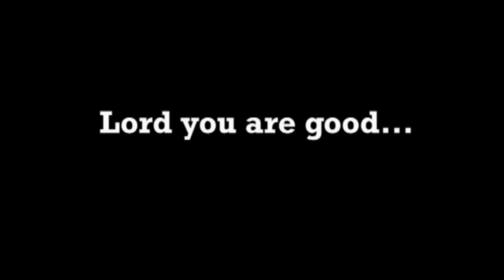Lord you are good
Written by Israel Houghton

"Alpha Rock" is a gospel rock band formed by Samuel Marc in Dumka, Jharkhand, India in mid 2011. The name was suggested by Elizabeth and chosen from among the other names by the boys. This gospel rock band is the only one of its kind in thi
s particular area of Jharkhand. It is composed of mostly boys from 11 to 14 years of age, these are tribal kids from interior remote areas. They are involved in playing electric guitar, acoustic guitar, bass guitar, and keyboard, electronic and manual drums and are trained to sing. These children are personally trained by Samuel Marc himself in music to play devotional gospel worship songs.

This is an amazing accomplishment for the people of the area because there are no children music bands in this part of India. Samuel Marc believes in children discovering their worth and talents as they are the ones to shape the future. Alpha Rock is the second band. The first band was formed by Samuel Marc in 2006 and was named the "Jesus Power Circuit Team" by Bishop Dr. Jeyaraj Marc. Currently a third group of kids from 8 to 13 years are in training.

The Live Music Concert that made history in Dumka, Gandhi Maidan, Jharkhand India

Alpha Rock had their first professional concert in January 2012. Alpha Rock rocked Dumka with gospel music and brought a new kind of taste of music to the people of Dumka and it was history in the making as never before had a concert with professional lighting, sound and smoke machines ever come to Dumka prior to this date. Approximately 8,000 people were in attendance within the local "Gandhi Maidan" field, and the entire maidan was packed with people and the crowd stood from the beginning of the show till the end. Samuel Marc's long time friend Nganingmia Standson who was a mentor to him made a especial appearance and did a guitar rock solo as the whole crowd cheered up.

The Prabhat Khabar a local newspaper called the Alpha Rock music concert a first time ever which rocked Dumka, and the children and select adults performed beautifully. The pro-vice chancellor Pramodini Hansdak and former deputy chief minister Prof Stephen Marandi and his wife Lecturer Suhasini Besra were also present at the event and also encouraged and cheered the Alpha Rock band and the crowd.

Alpha Rock also released their first self titled CD that same month which will be also available soon online and various stores in different states. Most of the songs sung in this CD album is from Hillsong Australia in which Samuel Marc, Anna Smith & Mary Patrick worked hard in translating the hill-song worship songs into Hindi with permission from Hillsong Australia.

Accompanying Alpha Rock was a group of choir singers who were organized by Mary Patrick. She works with them and the choreography team who performed during the concert. As the Director of choreography, Mary Patrick has worked hard with children age 11 to 14 years of age to bring out the presence and beauty of the creation and to show people the unconditional love of God for the mankind.

Vimal, was the director of drama and mentored a group of young people who performed in a breathtaking play as the whole crowd was taken away from the originality of the acting who brought heaven down to earth. Sanjay Murmu who played the lead role in the play did amazing throughout the play.

Bishop Dr. Jeyaraj Marc gave a very inspiring message especially for the kids, young people and all, of how God used little children in the Holy Scripture to do mighty work in the world. Today we should not underestimate the children but believe in them and help them know their worth that they may be equipped to make great change for good within the country and the world. As a result of this concert, other young people in our area are getting excited and ready to explore their talents in music. At the end Alpha Rock band led the whole crowd into worship by singing the worship song "Here I am to worship".

Please go to the link below to see the pictures of the Live Music Gospel Rock Concert held in Dumka, Gandhi Maidan.